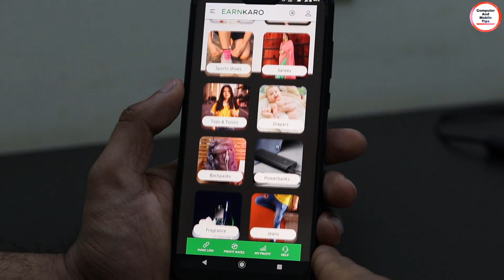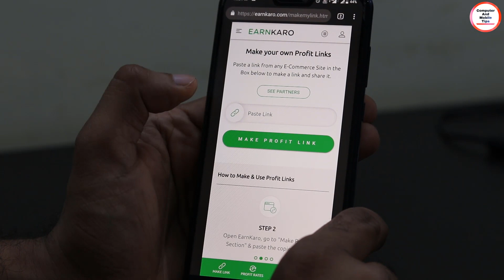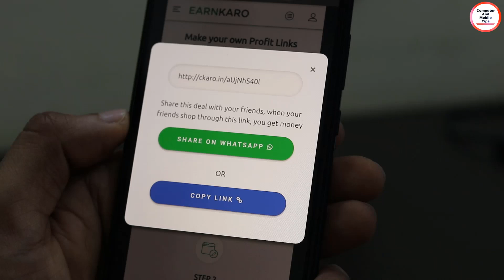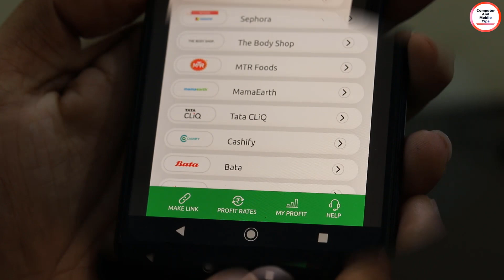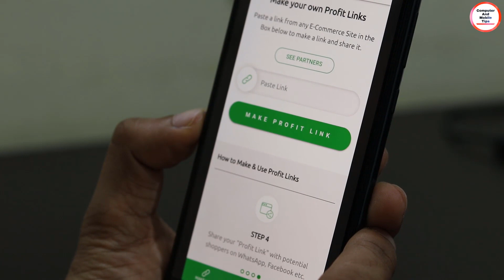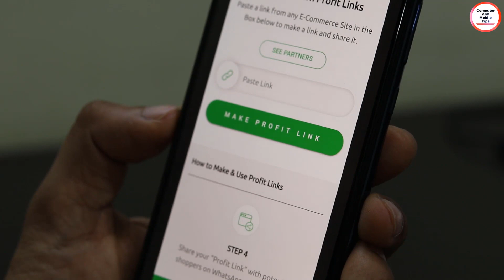Online ലൂടെ എങ്ങനെ ക്യാഷ് ഉണ്ടാക്കാം || How to Earn Money from Internet? Make Money Online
വീട്ടിൽ ഇരുന്നു ഇന്റർനെറ്റിലൂടെ എങ്ങനെ ക്യാഷ് ഉണ്ടാക്കാം || How to Earn Money from Internet? Make Money Online

Join EarnKaro with this link and get Rs 50 BONUS!

How to earn money? How to earn money from home? If that’s what you are looking for then this is the best money earning app! Whether you are a student, a house wife or a working professional after watching this video you will know how to earn money online in india. You may find a lot of earn money apps for android but EarnKaro is one of the best free money earning apps. EarnKaro can help you in how to earn money from youtube. Here, Earnings are Unlimited and all you have to do is simply share deals from sites like Amazon, Flipkart, Myntra, Ajio & more amongst your friends and family!

HOW TO EARNKARO & MAKE MONEY ONLINE
1). Create your EarnKaro Account.
2). Choose and share the deal you like.
3). Earn money when someone shops.
Yes, It’s that simple!
Alternatively, you can create your own Profit Links and Sell anything you like on one of EarnKaro’s Partner Sites (EK partner sites page link). We are adding new partners every day and already have the best sites on board! This way you know how to earn money online india.
When someone shops using your Profit link, you Earn Cash Profit that gets added to the ‘Earnings’ section of your EarnKaro account as pending profit. Once your Profit amount gets confirmed, you can transfer the money to your bank account via NEFT. The minimum withdrawal amount is just Rs 10!
It’s that easy to Earn Money with EarnKaro! So, don’t wait to earn money from home!
Start Karo, EarnKaro!!